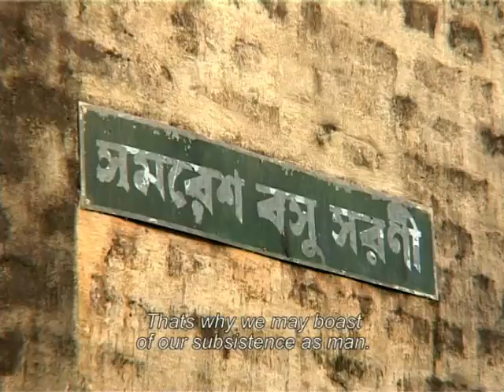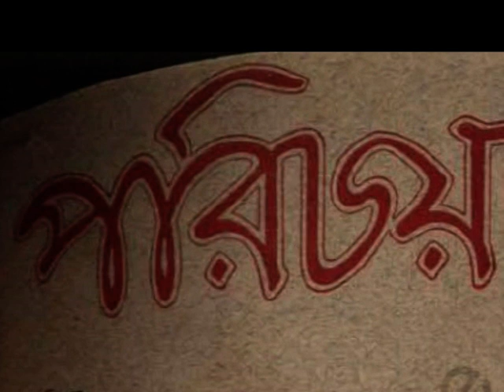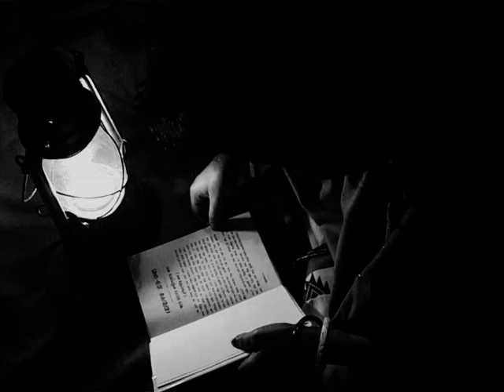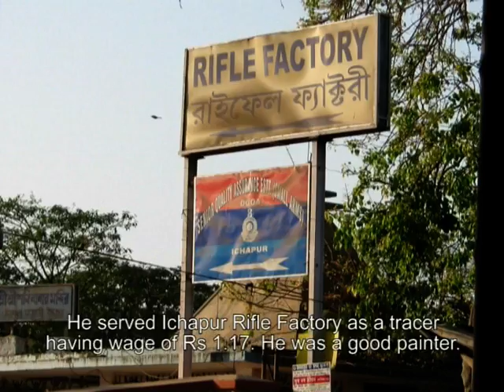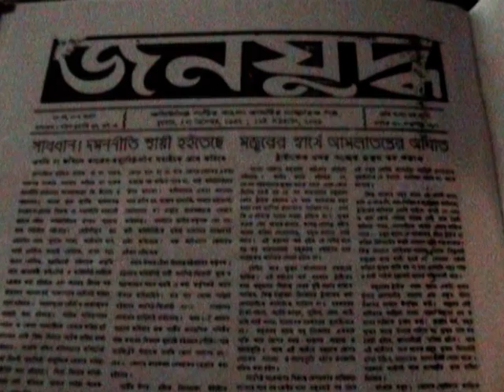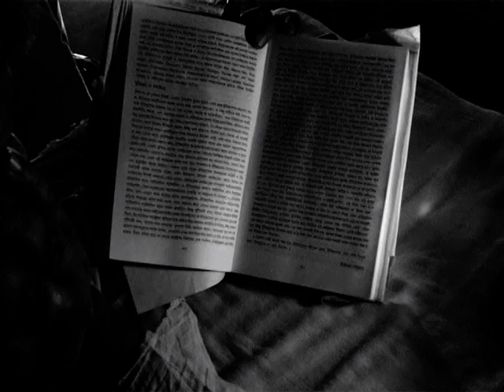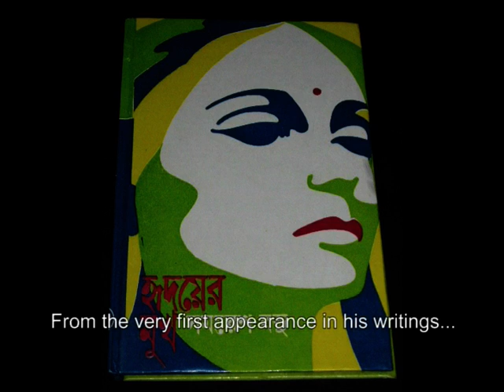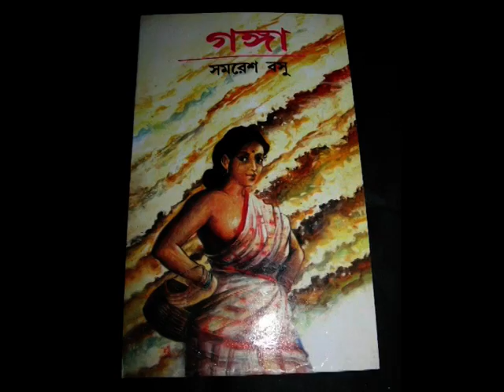Documentary on Samaresh Basu by Raja Sen Part 1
Documentary on Samaresh Basu, renowned bengali author. He was a prolific writer with more than 200 short stories and 100 novels, including those written under the aliases "Kalkut" and "Bhramar", Samaresh Basu is a major figure in Bengali fiction. His life experiences populated his writings. Some of his legendary works are Bibar , Tin Bhubaner Pare, Amrita kumbher Sandhaney etc. He created famous  child sleuth character named Gogol.